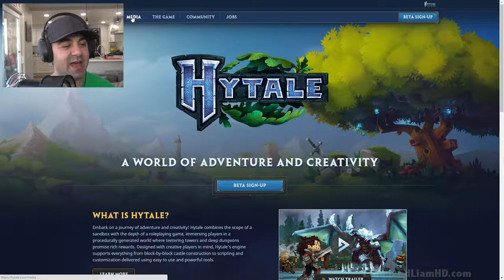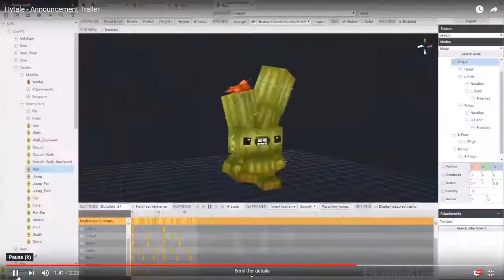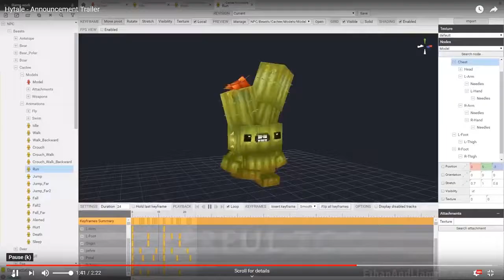Minecraft 2.0 | Will it be FREE Hytale Reaction 2021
Will This Be Minecraft 2.0 : Hytale Trailer Reaction : Will it be FREE
All content owned by TheCh0pper (Family Friendly + No Swearing)
Topics Covered in This Video Or Search Keywords :
hytale trailer
hytale gameplay
hytale release date
hytale news
hytale ost
hytale music
hytale reaction
hytale beta
hytale announcement trailer
hytale animation
hytale all mobs
hytale all gameplay
hytale ai
hytale adventure and chill
hytale android
hytale at e3
hytale beta gameplay
hytale building
hytale beta release date
hytale blog post
hytale bedwars
hytale brasil
hytale bosses
hytale combat
hytale channel
hytale captainsparklez
hytale cancelled
hytale combat gameplay
hytale canadian flash
hytale console
hytale character creator
hytale c'est quoi
hytale delayed
hytale download
hytale dantdm
hytale dead
hytale dragon
hytale demo
hytale developer
hytale development hell
hytale e3
hytale ep 1
hytale e3 2021
hytale elements
hytale early access
hytale español
hytale episode 1
hytale everything we know
hytale fight
hytale fan music
hytale footage
hytale free or paid
hytale feran
hytale farming
hytale free to play
hytale fr
hytale gameplay ep 1
hytale gameplay android
hytale game
hytale gameplay trailer
hytale game fest
hytale gameplay footage
hytale gameplay reaction
hytale hub
hytale hypixel
hytale house
hytale how to play
hytale how to download
hytale human vs ai
hytale house building
hytale height limit
hytale is dead
hytale in minecraft
hytale is bad
hytale interview
hytale ip
hytale ios
hytale intro
hytale is out
i played hytale
hytale jeracraft
jet hytale
hytale jazzghost
hytale ja foi lançado
hytale ja lançou
hytale jak pobrać
hytale jazz
mikecrack jugando hytale
hytale kweebec corner
hytale kweebec
hytale kweebec village
hytale kickstarter
will hytale kill minecraft
hytale beta key
kapan hytale rilis
hytale kiedy
hytale lofi
hytale loop
hytale lore
hytale lets play ep 1
hytale like games
hytale let's play
hytale leaks
hytale live
джет hytale
hytale minecraft
hytale mod
hytale mobile
hytale mobs
hytale modpack
hytale minecraft mod
hytale magic
hytale news we're sorry
hytale new gameplay
hytale news 2021
hytale new trailer
hytale new adventure
hytale new update
hytale name reservation
hytale official
hytale ost - traveling band
hytale on mobile
hytale outlanders
hytale official trailer
hytale ocean
hytale ost kweebec village
como baixar o hytale
hytale gratis o de pago
hytale pvp
hytale ps4
hytale planets
hytale part 1
hytale price
hytale podcast
hytale piano
hytale playable races
hytale que paso
hytale quando vai lançar
hytale que es
hytale quando esce
hytale quebec corner
quando uscirà hytale
quand sort hytale
q paso con hytale
hytale review
hytale release trailer
hytale rant
hytale riot games
hytale races
hytale reaction dantdm
hytale soundtrack
hytale summer game fest
hytale server
hytale skyblock
hytale song
hytale skeleton battle
hytale skywars
hytale snowfall
hytale trailer reaction
hytale technoblade
hytale traveling band
hytale trailer 2
hytale thirtyvirus
hytale trailer music
hytale tommyinnit
hytale update
hytale update 2021
hytale ui
hytale username reservation
hytale uscita
hytale ultimas noticias
hytale vs minecraft
hytale vr
hytale varun
hytale vs roblox
hytale videos
hytale vs
hytale village
hytale vs minecraft meme
hytale weapons
hytale world
hytale what happened
hytale wilds
hytale when
hytale world generation
hytale will never release
hytale when is it coming out
hytale xbox one
hytale xbox
xqc hytale
xanderhal hytale
xokas hytale
hytale youtube
hytale ya salio
hytale nasıl yüklenir
hytale timon y pumba
hytale zones
hytale zone 5
hytale zone 3
hytale zone 2
hytale zone 4
zet 22 hytale
hytale ne zaman çıkacak
hytale zona 3
hytale 100 days
hytale music 1 hour
hytale traveling band 1 hour
hytale survival ep 1
hytale bölüm 1
hytale 2023
hytale 2021
hytale 2022
hytale 2021 gameplay
hytale 2b2t
hytale 2021 trailer
hytale 2021 release date
hytale 2024
minecraft 2 hytale
hytale zona 2
hytale 2
hytale 3d ores
hytale 50 things
hytale zona 5